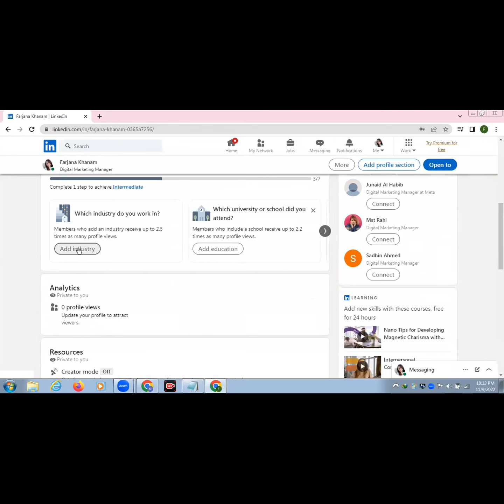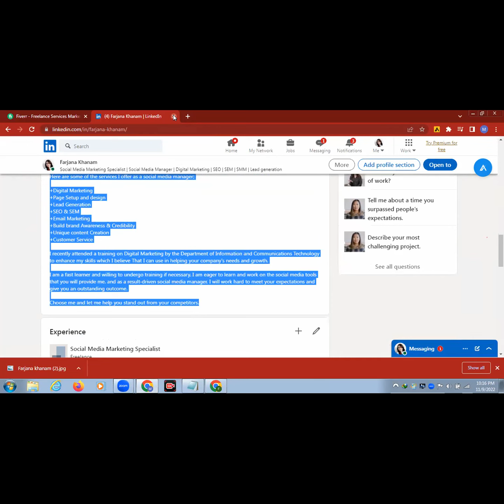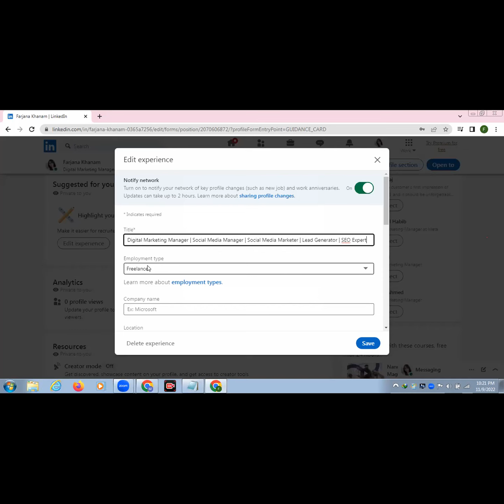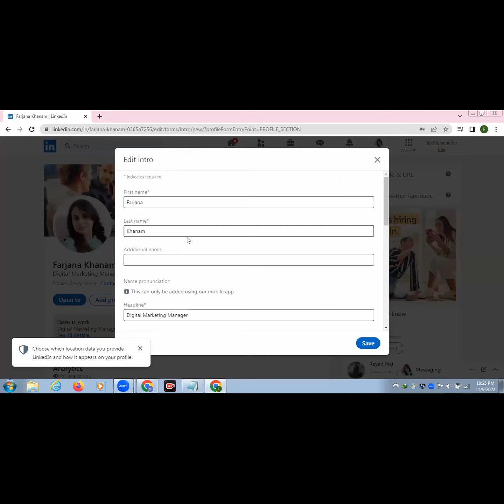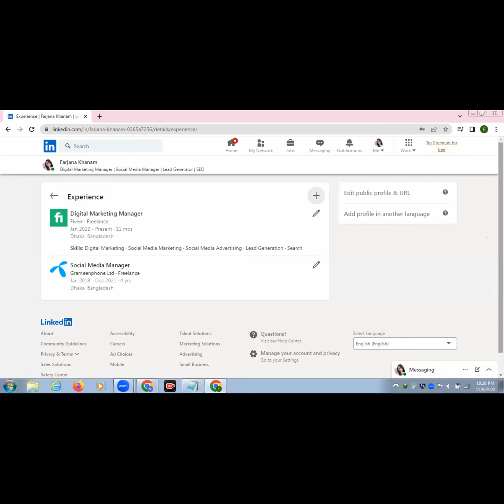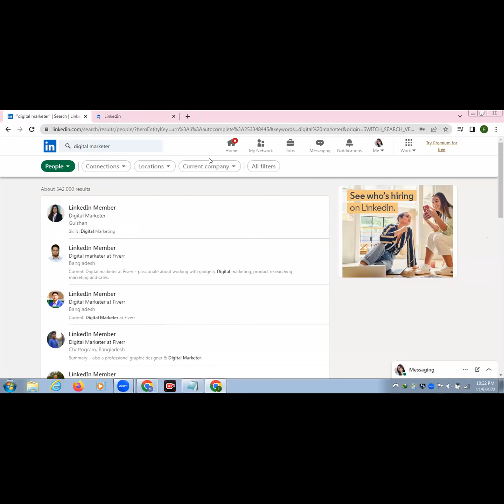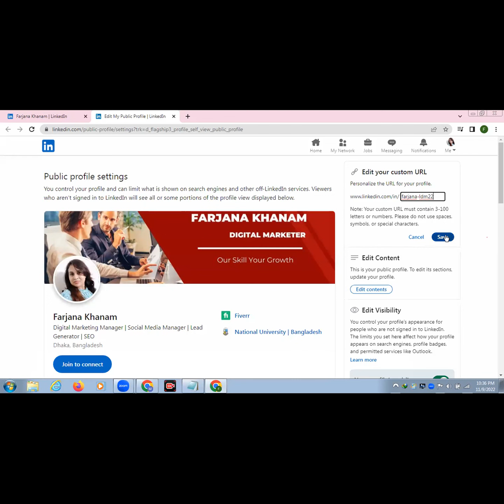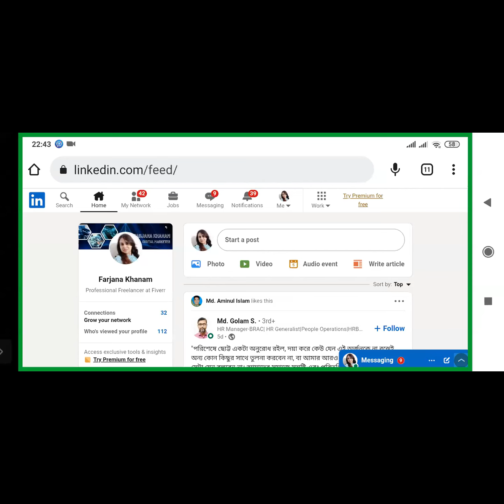Day 01 LinkedIn Account Creation & Optimization (Part-02)